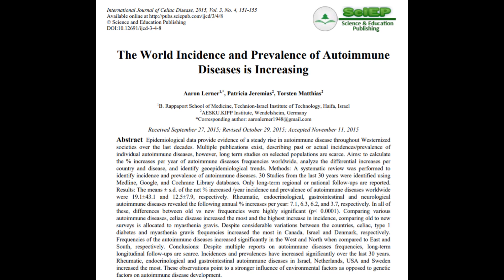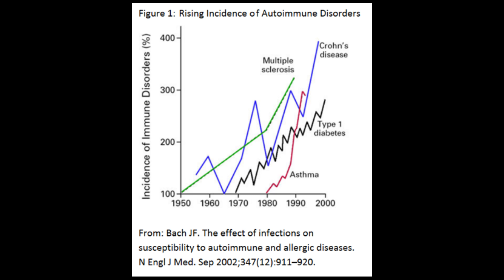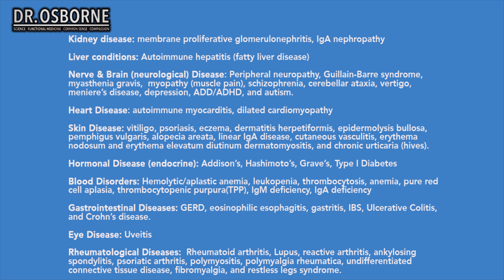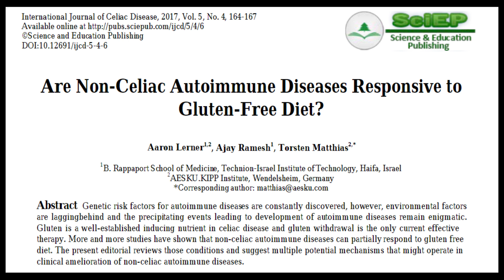Why is Autoimmune Disease on the Rise? Is it gluten in the diet?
Overwhelming evidence shows that autoimmune conditions like celiac, RA, lupus, type I diabetes, and inflammatory conditions are increasing at record rates.  The fundamental question is why?

Does gluten cause autoimmune disease?
Many researchers, believe that an increase in gluten in the diet is one of the reasons why we are seeing record rises of autoimmunity and chronic inflammation.  To date, there are a large number of studies that show that following a No Grain No Pain style diet dramatically reduced the symptoms and improves the lab outcomes in people with diagnosed autoimmune inflammation.